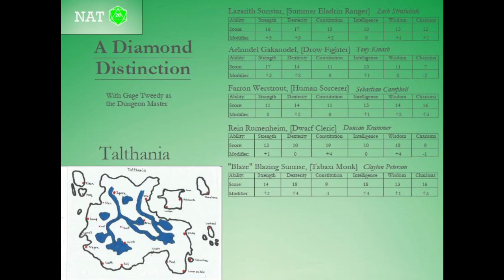A Diamond Distinction - Part 6 - Something's Fishy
With their quest complete, what will the adventurers do with their spare time?  Booze? Cocaine? Murder sprees?  Come listen to find out!